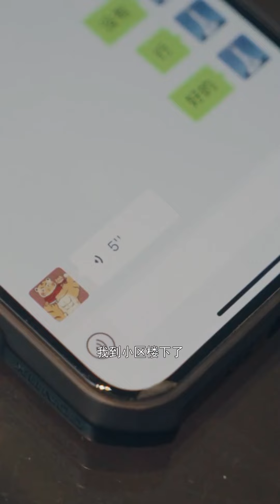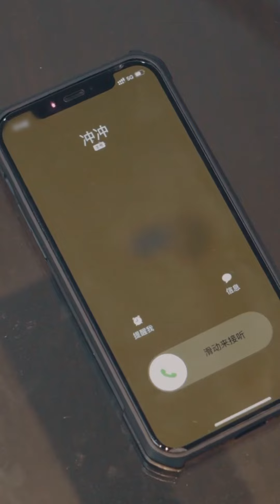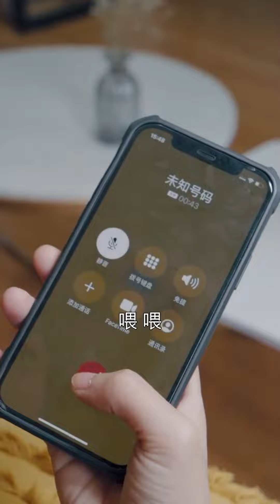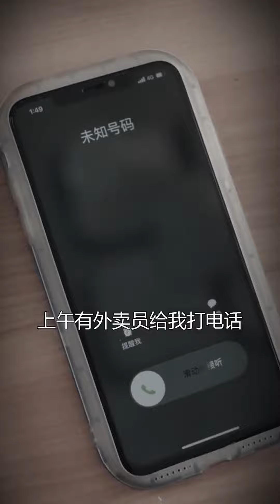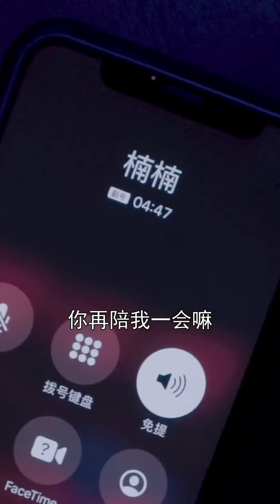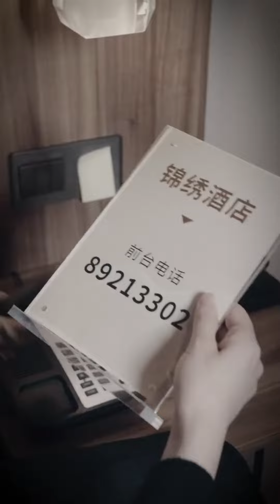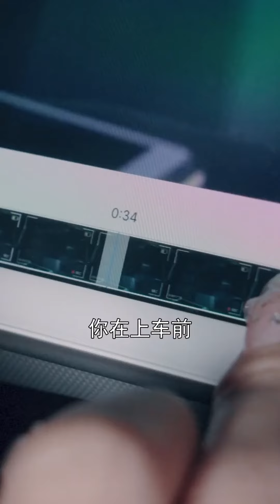室友的前男友三番五次上門，室友被嚇到不敢獨自回家，誰料他竟然極端的想對她下毒手！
記得點擊右上角訂閱按鈕哦🔔